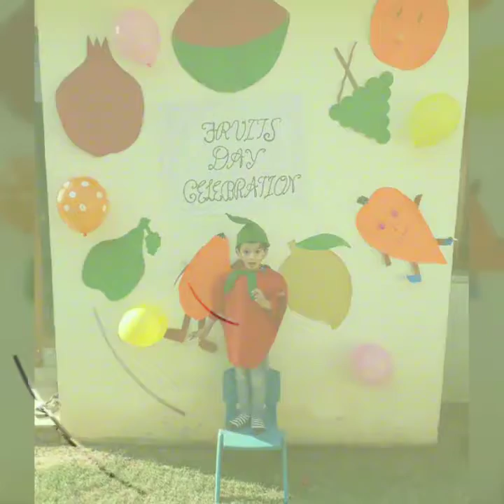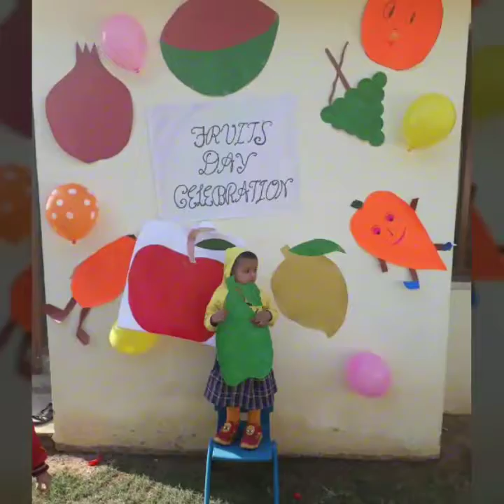Fruits Day Celebrations on 25th Nov'17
We celebrated Fruits Day on 25th Nov'17 at Indradhanush Pre School, Jaipur. Kindly have a look and share your opinion.